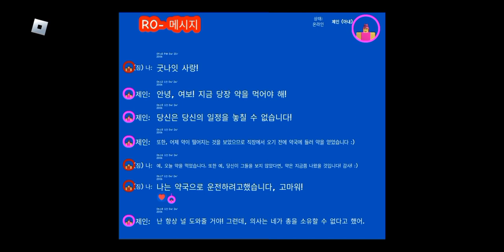ROBLOX There Is No Escape - (Gameplay)